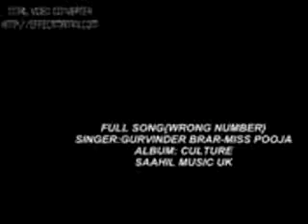prashant mobile point Wrong Number